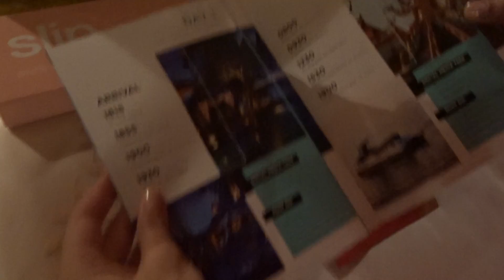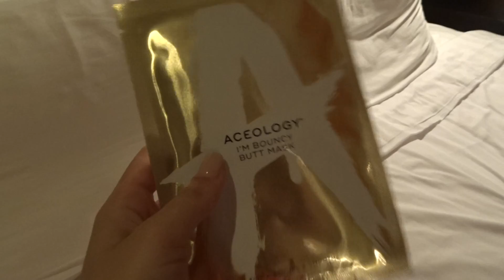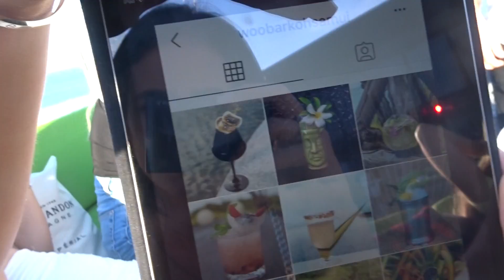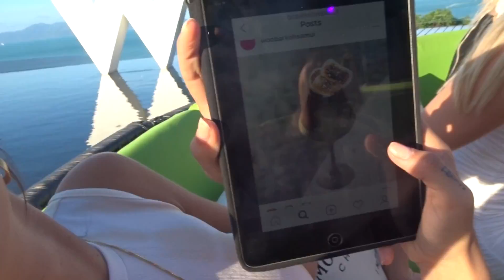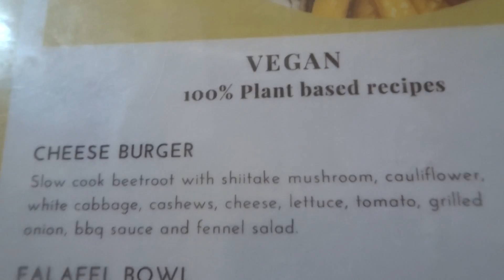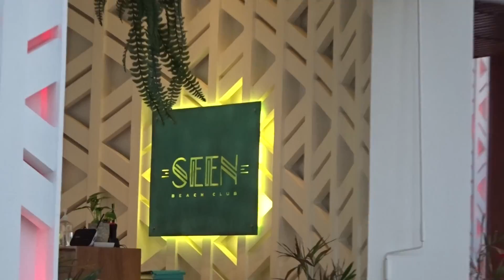TRAVEL WITH US/ THAILAND VLOG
We spent a week in a Ko Samui, Thailand  and it was so magical. Enjoy babies xx
villa - @upniduniya
outfits- @Andi_bagus, @lioness_official, @iamgia

Reneeh27
Eliishaxx
"Herberttwins"